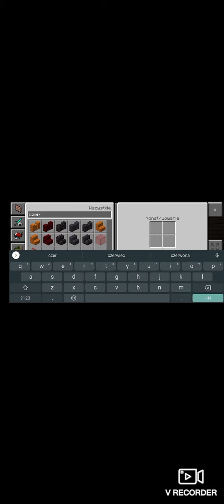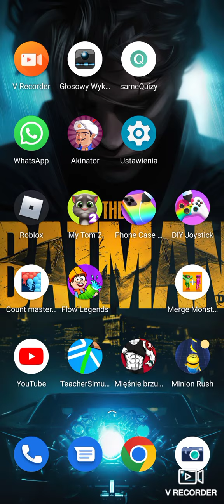Filipowice odcinek 1 wykańczamy sąd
sorry że mnie tak dawno nie było na YT ale nie miałem za dużo czasu będę robił Filipowice mam już sąd i mój dom.